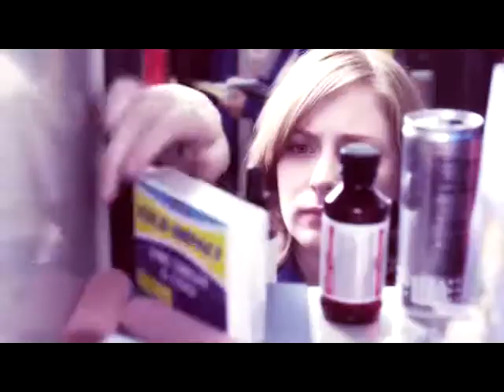Fuckin' Perfect-Degrassi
Starting things off with a bang!
I've decided, for my first video, to include almost all of the students in Degrassi. I tried to make sure everybody was included, but I apologize if I missed somebody. This is only Season 10, only because I don't have any other seasons.

I hope you enjoy. I would love comments! :)

Song- "Fuckin' Perfect" by Pink